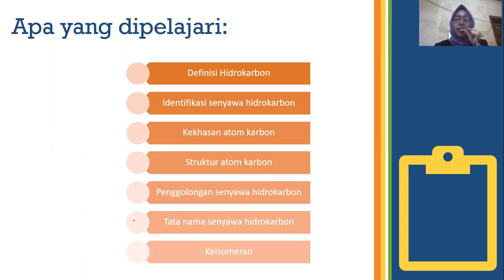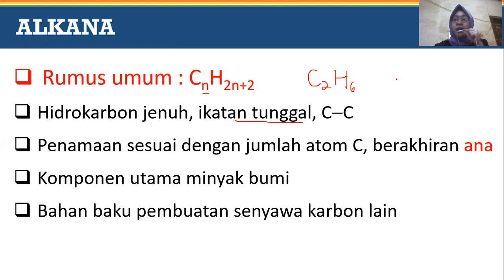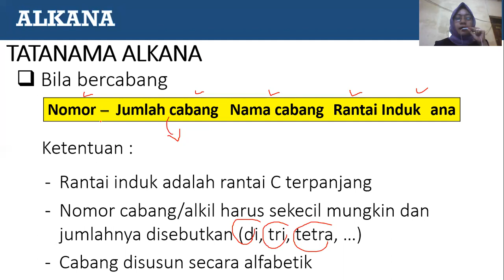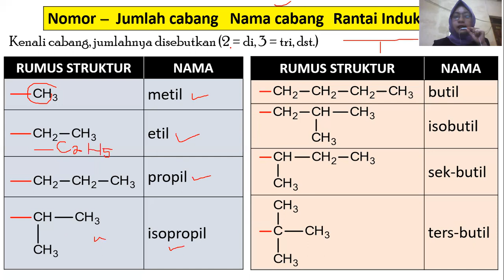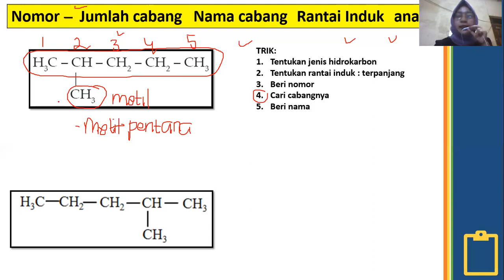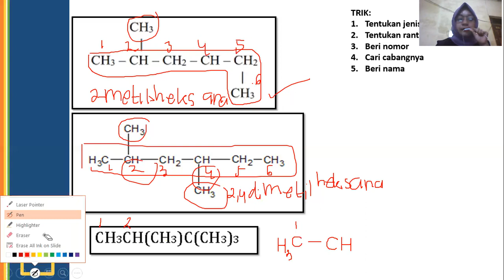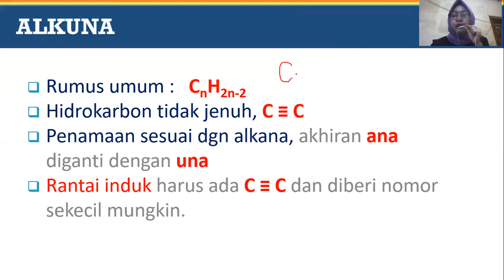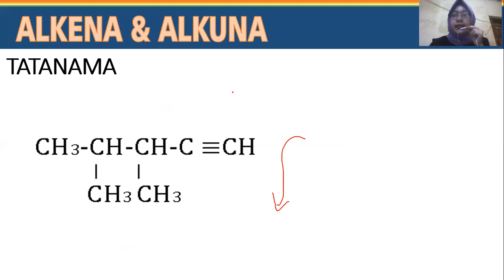TATA NAMA SENYAWA HIDROKARBON | ALKANA ALKENA ALKUNA